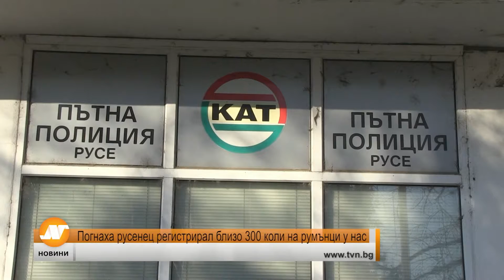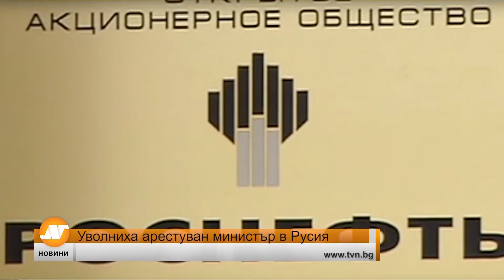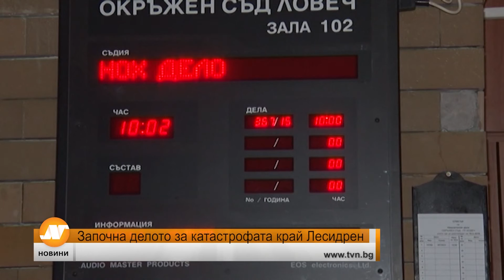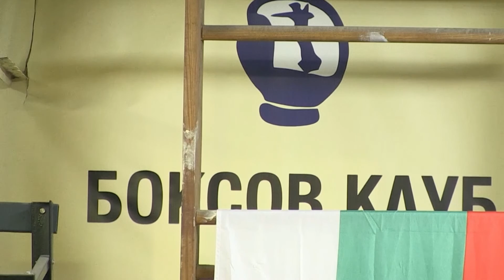Емисия новини 21:30 часа Русе 16 ноември